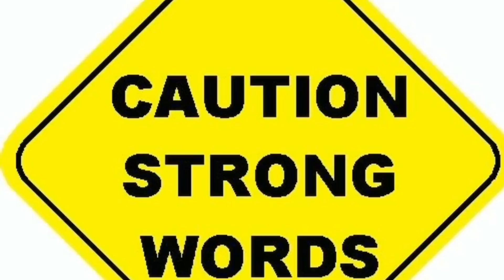May Day 2013 Mike & Joe Get Their FTP On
Film The Police Portland is a grassroots, volunteer-run organization that focuses on police accountability through filming police encounters in the community.
We intend to achieve our goals by growing our numbers of video activists so we can cover the entire downtown area of Portland Oregon! You can show suppo
rt in one of 3 ways #1 you can volunteer and go out on patrol with us and film the police.  #2 you can join our facebook group FTP PORTLAND FILM THE POLICE #3 you could donate to our worthy cause!